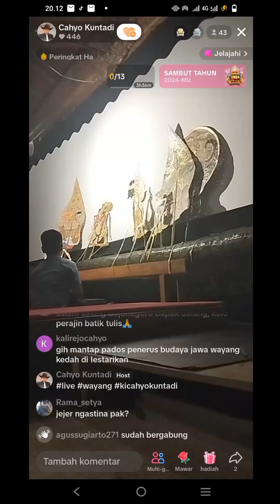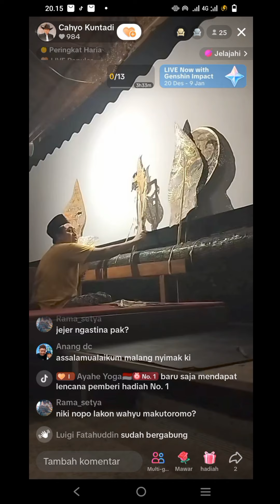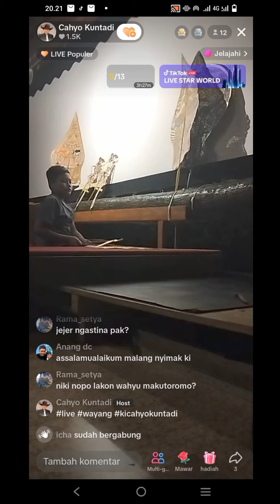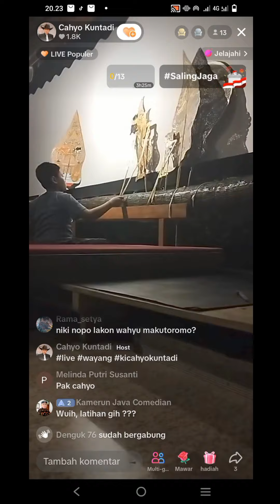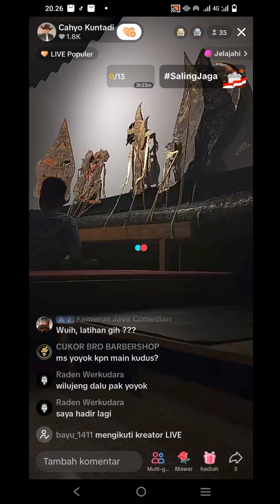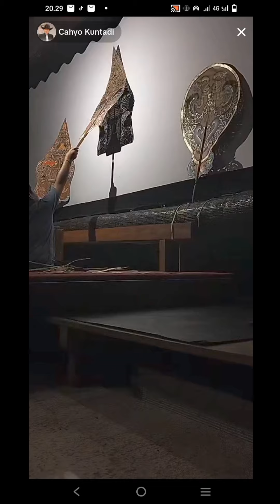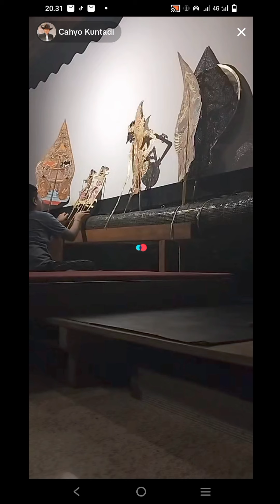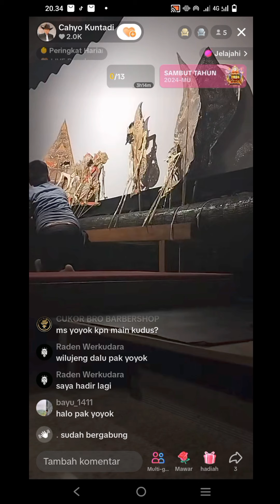Calon penerus " Ingin seperti Mas dalang Akbar dan mas badar ...